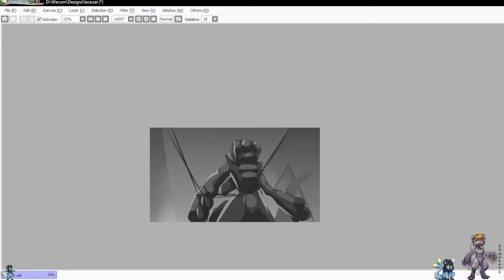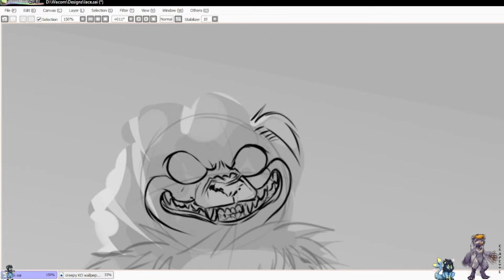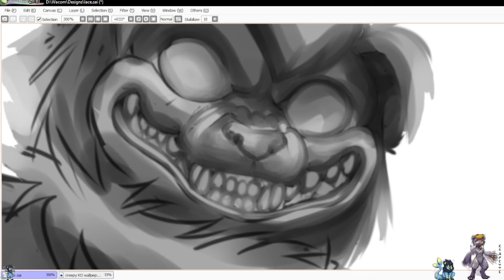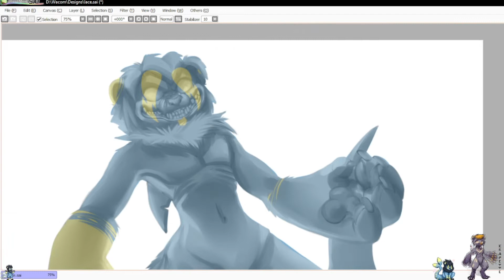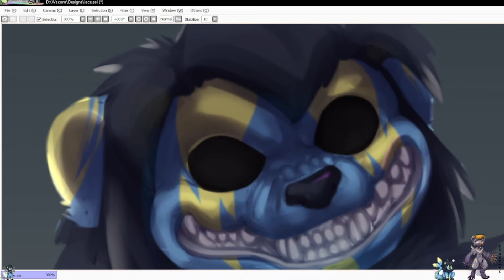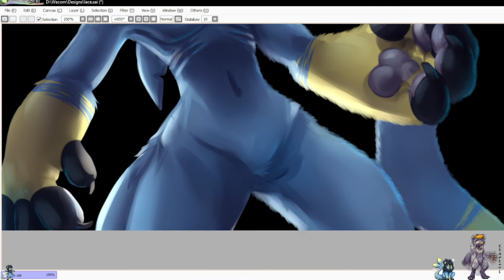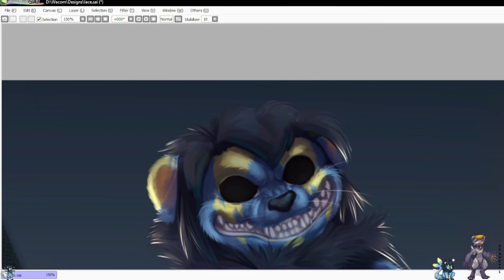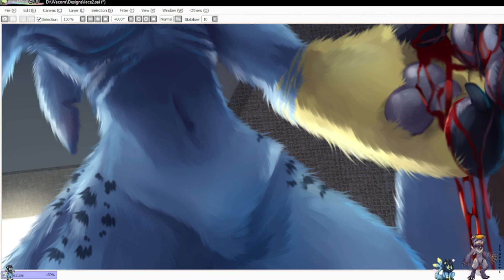Nightmare KO enters your house [SPEEDPAINT]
software: SAI, Photoshop
recorder: OBS